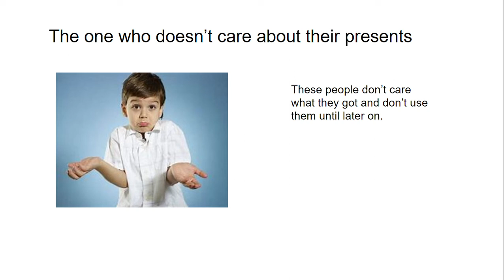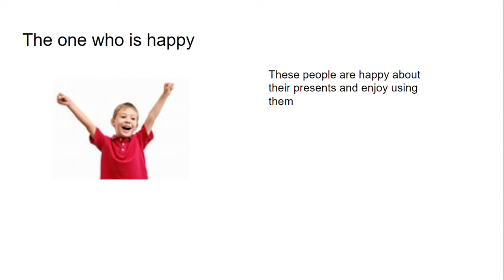Types of people when finished opening presents on Christmas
Sorry for the short video, and sorry I haven't been uploading often.